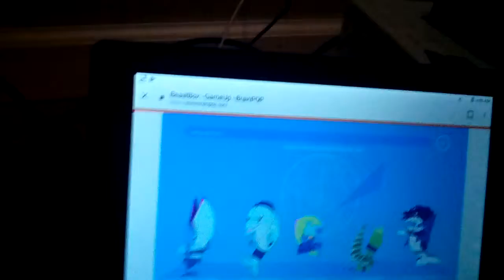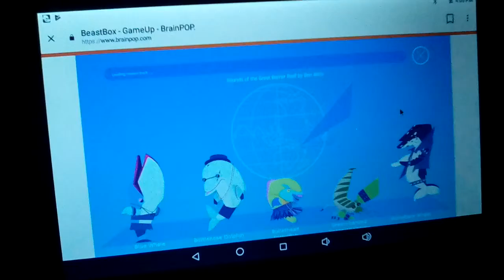Fishy Gang UPDATED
Fishy Gang By James Mills